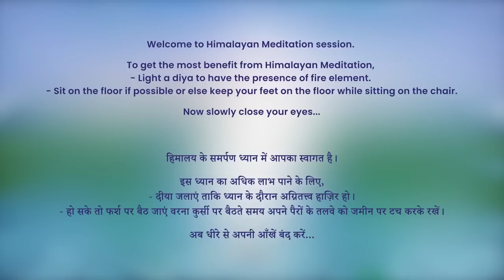7 AM - Collective Meditation with Himalayan Satguru